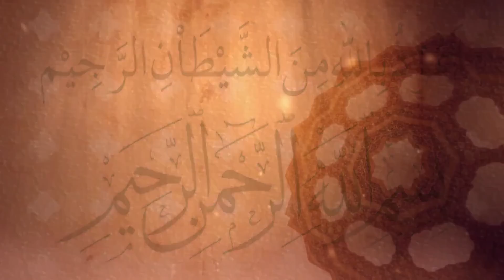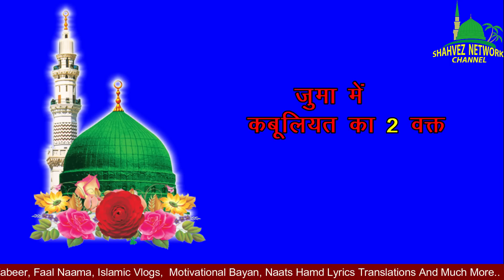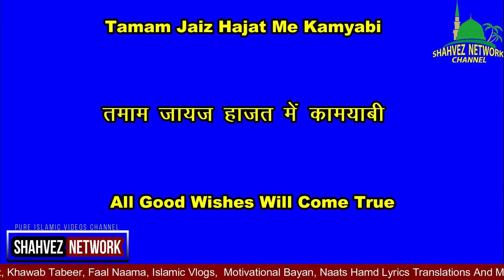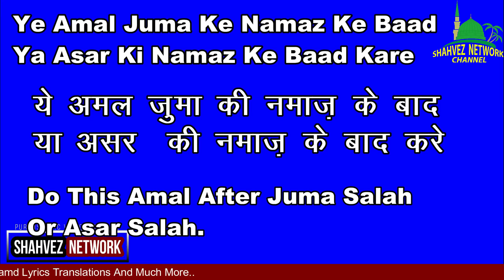Juma Me Surah Kausar Ka Powerful Wazifa/Surah Kausar Ki Fazilat/Har Hajat/Money/Qarz/Shadi/Rizq/Olad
Jiska Topic Hai Juma Ka Surah Kausar Ka Powerful Wazifa/Surah Kausar Ki Fazilat/Har Hajat/Money/Qarz/Shadi/Rizq/Aulad/Job/Naukri

Juma Me Surah Kausar Ka Powerful Wazifa/Surah Kausar Ki Fazilat/Benefits of Surah Kausar

Surah kausar Ki fazilat Juma ki fazilat
Jumma Ke Din 100 Bar Kalme Ka Wazifa Parhain  Mushkil Hal Hogi

power of Surah Kausar
Surah Kausar parhne ki fazilat

This Videos Is About:

Juma Me Surah Kausar Ka Khas Wazifa
Juma Kay Din Surah Kausar Ka Khas Wazifa
Har maqsad mein kamyabi ka wazifa
Sirf Aik Din Mein Har Maqsad Pura Hoga
Shahvez Network
shavez network